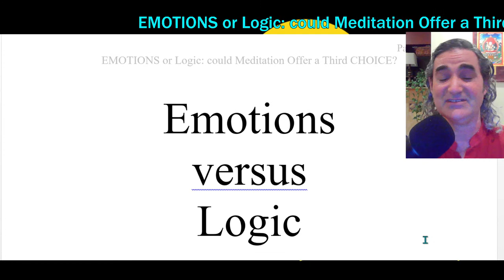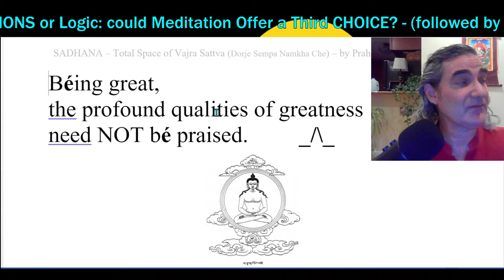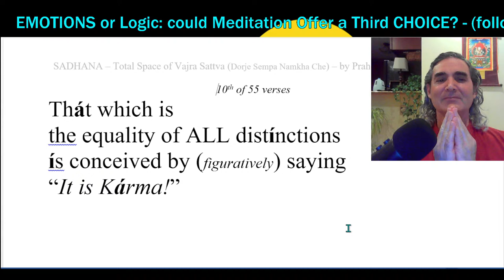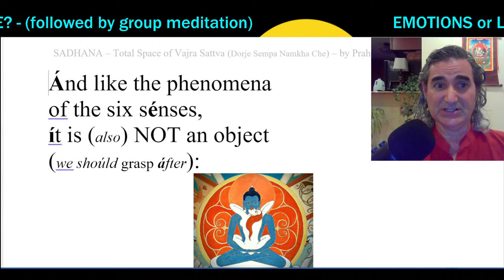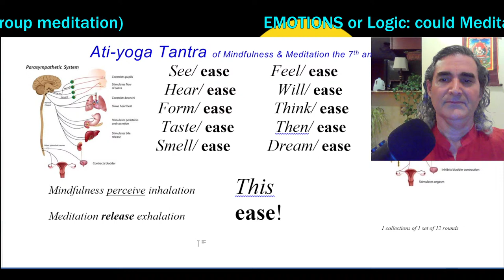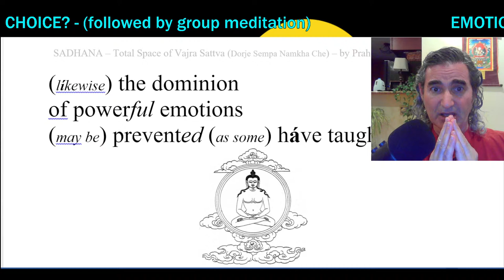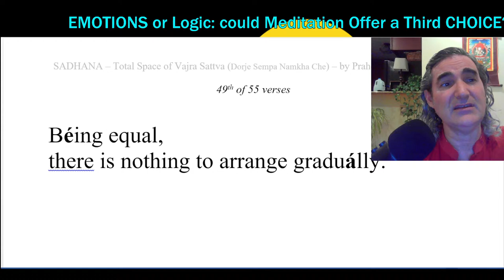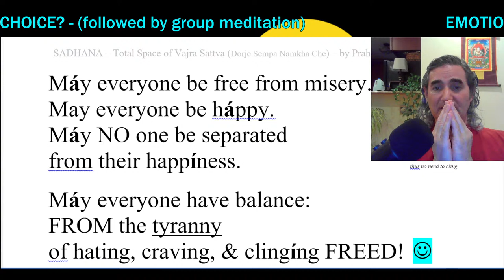EMOTIONS or Logic: could Meditation Offer a Third CHOICE?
DESCRIPTION
In this video, we'll explore the age-old debate of emotions versus logic and how meditation may offer a third choice. Join us as we discuss the benefits of incorporating meditation into your life for a more balanced and mindful approach to decision making. Then we'll practice Shastra CHANTING and Dzogchen MEDITATION. It's time to find harmony between your emotions and your logic with the power of meditation.

CHAPTERS
0:00:00 - LESSON - EMOTIONS or Logic: could Meditation Offer a Third CHOICE?
0:03:06 - meet Lama Jigme Gyatso
0:03:43 - Shastra CHANTING and Dzogchen MEDITATION
1:10:29 - NEXT livestream